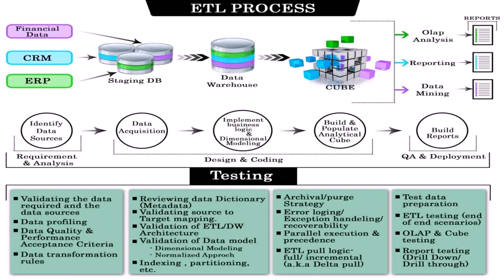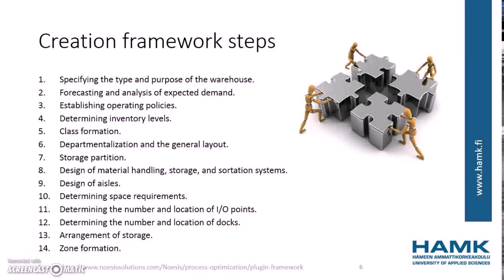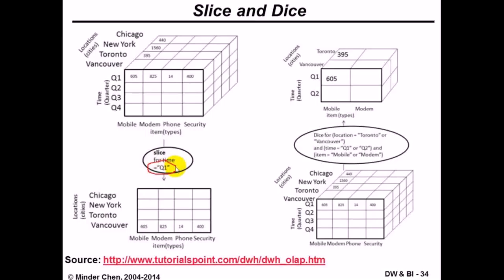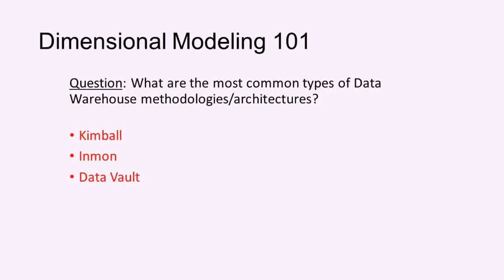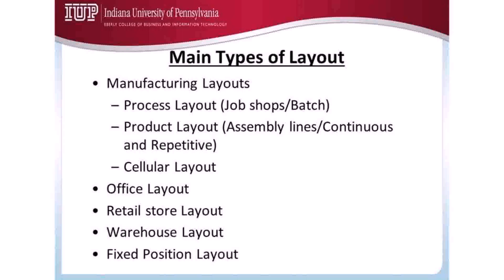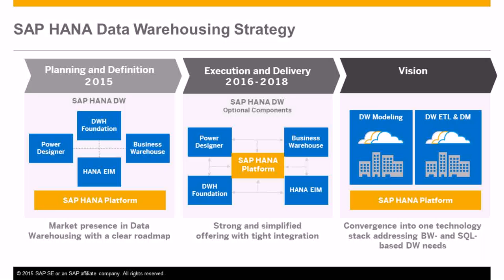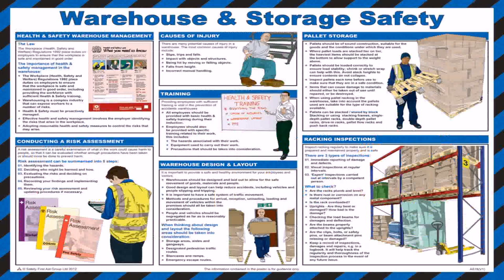Warehouse Design Types - Gif Maker DaddyGif.com (see description)